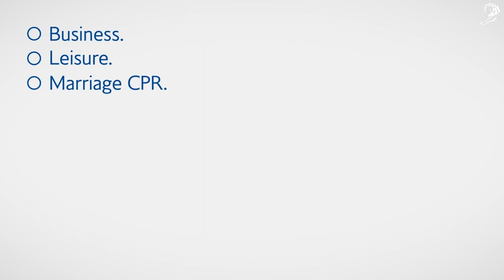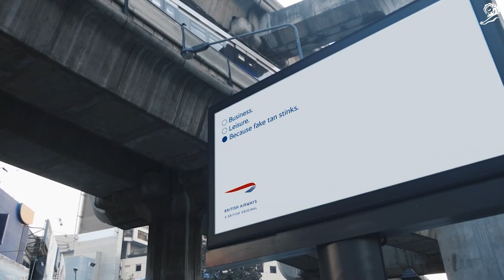BRITISH AIRWAYS: A British Original (Case Study) (Cannes 2023) (Outdoor Grand Prix)